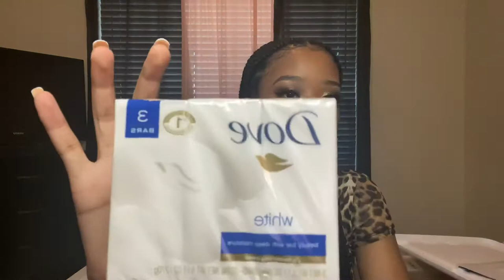COLLEGE DORM HAUL 2020 | Celebrity Tolliver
I hope you enjoyed my video❤️❤️ Leave questions down below!